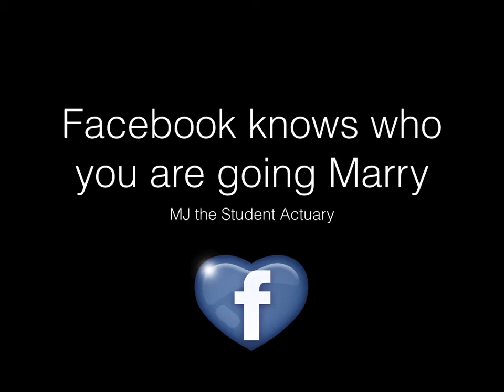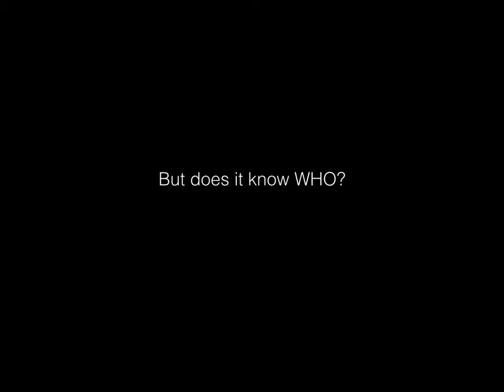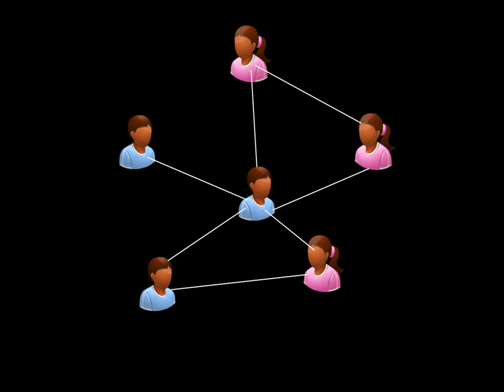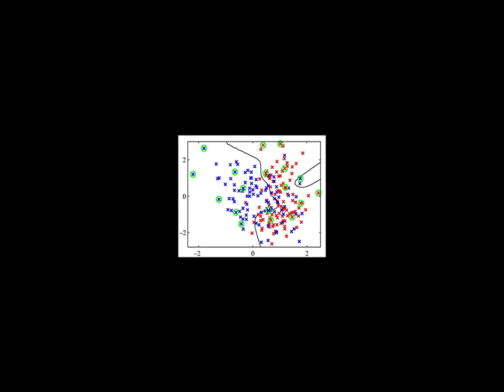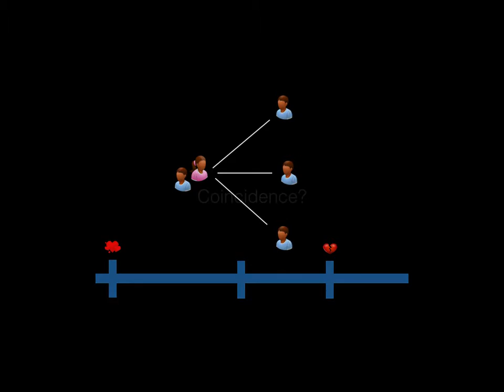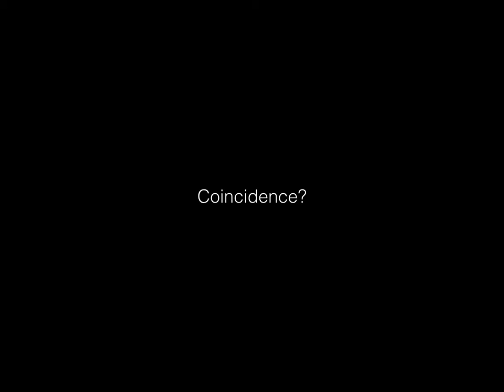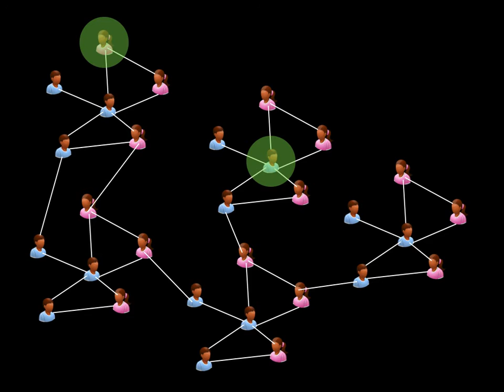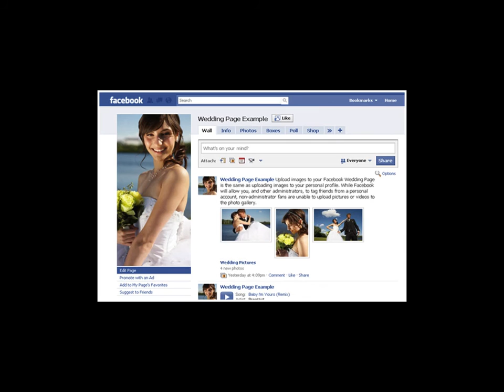Facebook knows who you are going to marry. (Big Data & Pattern Recognition)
Facebook has been active for over 12 years and has a billion users. Hidden in this vast amount of data lies the answer to the question, who will I marry. By observing millions of relationships, Facebook is in the best position to analyse what makes marriages work and what causes divorce. Facebook also knows what makes makes for a perfect couple. Data privacy however must be considered in cases like this. Would you let actuaries use your Facebook information to calculate the success probability of your relationship?